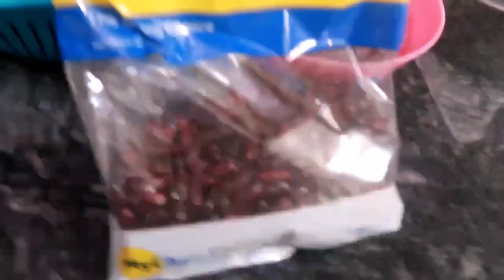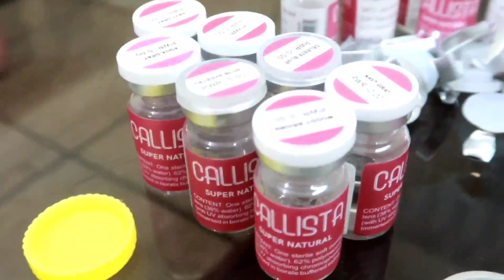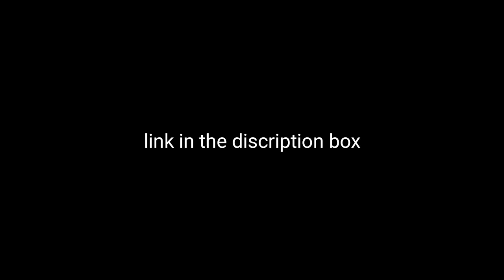zainab numan vlog | Affordable lenses awailable in Pakistan | my Daily vlog with Kids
salam every one ...em zainab numan sharing my life as a houewife/mommy ۔۔۔ and makeup artist skills on my main channel۔۔..ap sab ka dhair sara welcome he zainab's kitchen me..ab ap a gay hen to subscribe kiye bagair nai janaa ...okk..